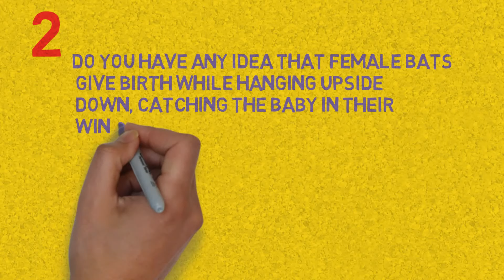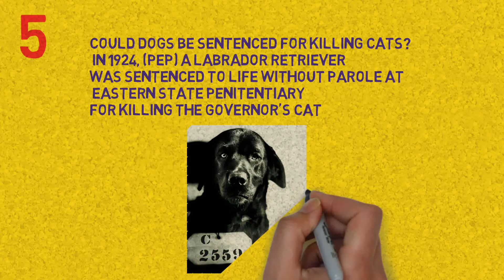First Dog in Jail | Bizarre Facts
These are the facts you should know about animals before you die.
This is the list of facts in this video.
1. Did you know despite their lack of visible ears, penguins have excellent hearing?
2. Do you have any idea that female bats give birth while hanging upside down, catching their baby in their wings as it drops, isn't it amazing?
3. Whitetail deer can sprint at speeds up to 30 miles per hour.
4. In the UK, the British monarch legally owns all unmarked mute swans in open water.
5. Could dogs be sentenced for killing cats?
In 1924, (Pep) a Labrador retriever was sentenced to life without parole at Eastern State Penitentiary for killing the Governor's cat.
How ridiculous!
LOVE
RESHY